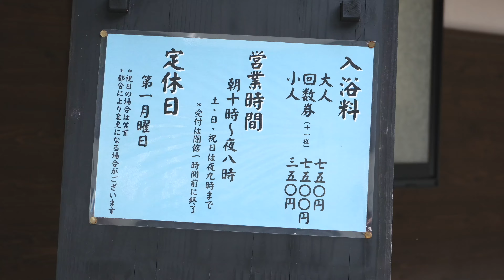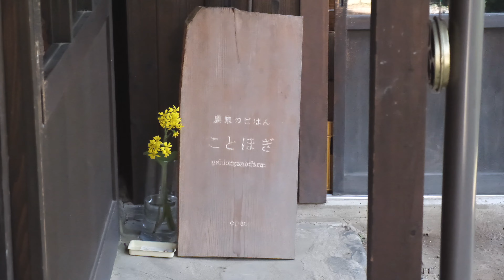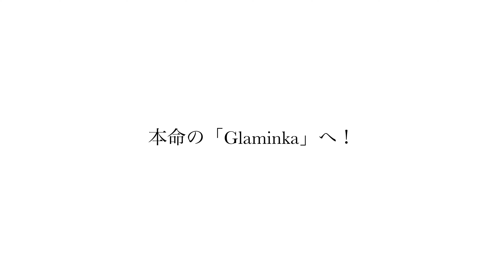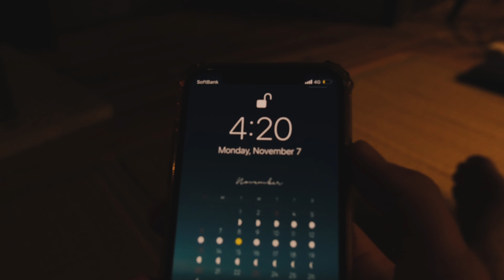【兵庫】集落をまるごと再生した古民家一棟貸の『glaminka SAYO』へ１泊2日の旅！【Vlog＃29】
Shota Kuroishi
主に風景写真やストリート＋人物の写真を投稿してます！

カメラや生活のことやフリーランスの活動についてのラジオです！

写真がメインの投稿です！コミュニケーション取るならTwitterですね！

ポートフォリオがあるのでぜひみてください！

使用機材等はこちら
カメラ：富士フィルムX-H2、X-T2
レンズ：Fujinon35ｍｍF2 16mm F2.8 16mm-80mm F4
編集ソフト：Final Cut Pro X・DaVinci Resolve
パソコン：Macbook Pro
ジンバル：Dji Ronin-SC

Camera：Fujifilm　X-H2, X-T2
Lens：Fujinon35ｍｍF2 16mm F2.8 16mm-80mm F4
Edit: FCPX
PC: Macbook Pro
Gimbal: Dji Ronin-SC